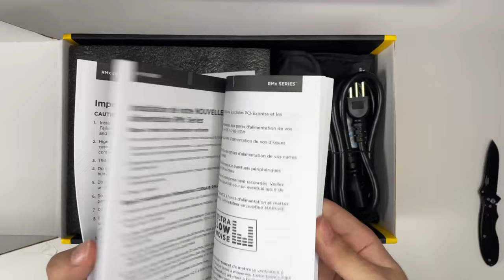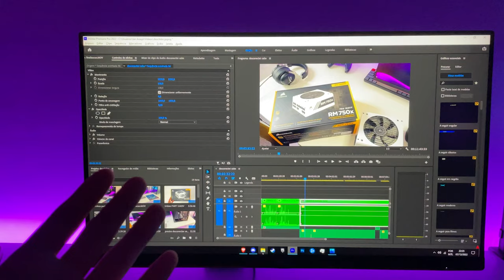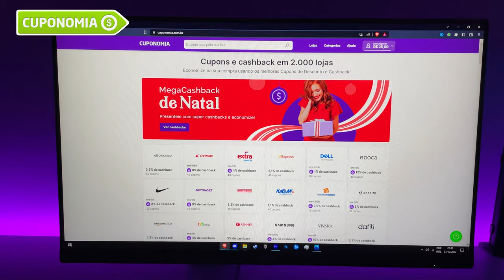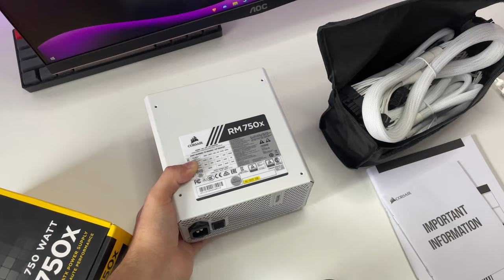Comprei uma fonte NOVA e veio uma USADA? | Trocando a fonte do PC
Comprei uma fonte na Kabum como nova e ela veio usada?

ACESSE CUPONOMIA E COMECE A ECONOMIZAR (UTILIZANDO O LINK VOCÊ JÁ COMEÇA COM 5 REAIS!)

Em caso de duvidas, sugestões, criticas, me mande um direct no instagram!
Se inscreve pra não perder nada :)

Minha cadeira
Mouse utilizado no vídeo
Teclado Epomaker Sk61
Braço articulado ELG F80N
Gabinete: Macube 110
Processador: Ryzen 5 5600
Memoria ram: ASGARD LOKI W2
CPU Cooler: Gammax GTE V2
Fans: Deepcool CF120PLUS
Placa mãe: B450M MSI Mortar Max
Ssd: Kingspec 256gb
Placa de video: GTX 1050TI GIGABYTE OC
Fonte: Corsair RM750X Full Modular 80p Gold

*Teclados recomendados pela comunidade:*
Zuoya Tester68
Epomaker SK64
Redragon fizz K617
Epomaker TH80
Zuoya Tester84
Keychron K3
Yunzii Keynovo IF98
Dareu A87
Keychron Q2
Capítulos:
00:00 | Unbox
02:14 | Introdução
02:32 | Cuponomia
03:40 | A fonte veio usada?
04:52 | Se preparando para instalar a fonte
08:10 | Fonte instalada
11:20 | Finalização